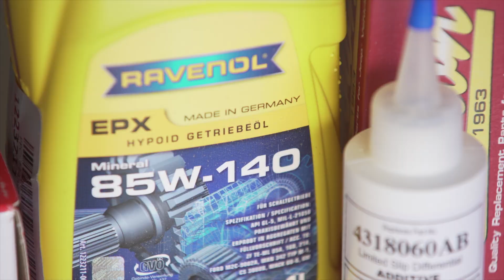Cómo hacer el mantenimiento del eje Dana 30. Aceite, retén, rótulas...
Hoy venimos con un video muy práctico sobre cómo hacer el mantenimiento completo del eje rígido Dana 30, en nuestro caso de un Jeep WJ con LSD Quadradrive. Verás cómo cambiar el aceite, retenes y rótulas. No hemos incluido absolutamente todos los pasos, porque de haber sido así el video habría durado horas, pero creemos que está todo muy bien explicado paso a paso.
Sin duda, faltaría engrasar las rótulas con pistola de engrase, y los torques específicos de rótulas, tapa de diferencial. Eso lo puedes encontrar en el manual de taller, además es posible que cada coche varíe levemente. Si crees que nos hemos dejado algo, no dudes en comentar. ¡Gracias por apoyarnos!

Today we bring you a very practical video about how to do the complete maintenance of the solid axle Dana 30, in our case on a Jeep WJ with LSD Quadradrive. We'll show you how to change the oil, bushing and tie rod ends. We haven't included absolutely all the steps because the video would be various hours long, but we believe we have covered the process well. Without a doubt, the tie rod ends should be greased with a grease gun, and tight the tie rod ends and the differential cover with the recommended torque. This can be found in the workshop manual, and small variations are possible on different cars. Thanks for supporting us!